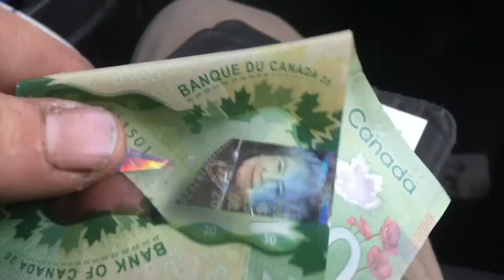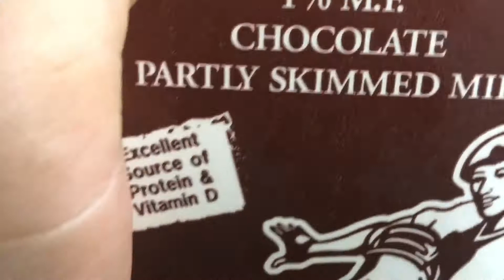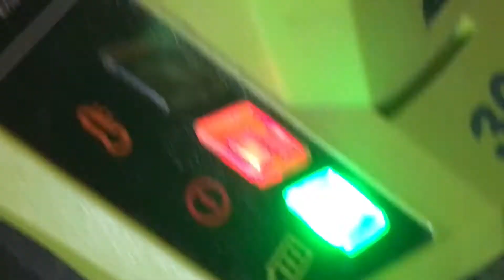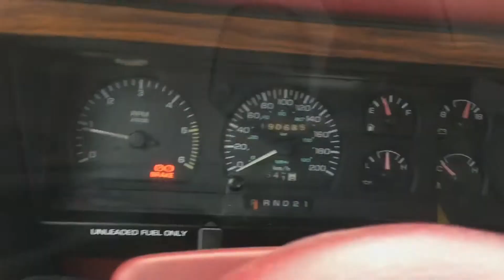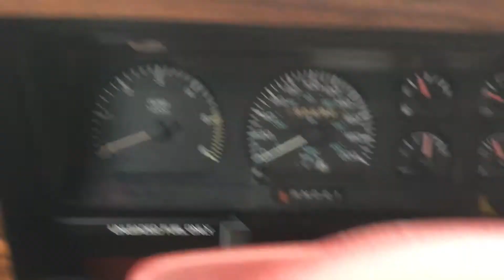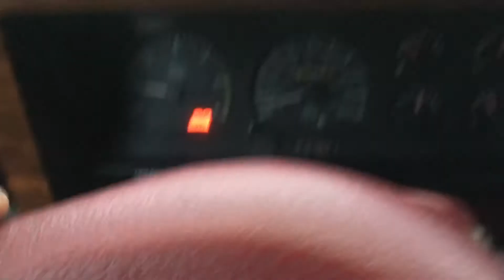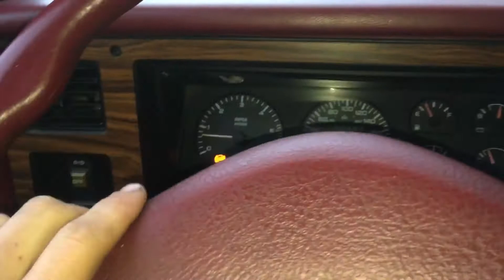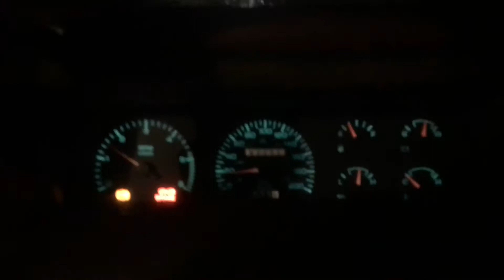fack! blew the brakes on the dakota